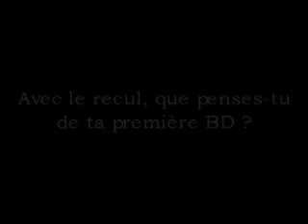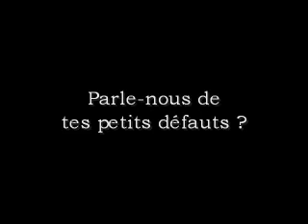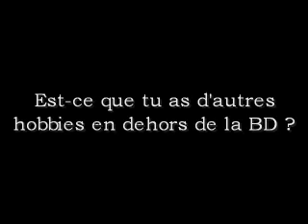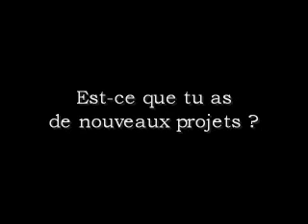Interview Aurore Partie 2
Interview d'Aurore (Partie 2) réalisée le 28 Septembre lors de sa dédicace à Momie Folie, librairie grenobloise spécialisée dans la bande dessinée.